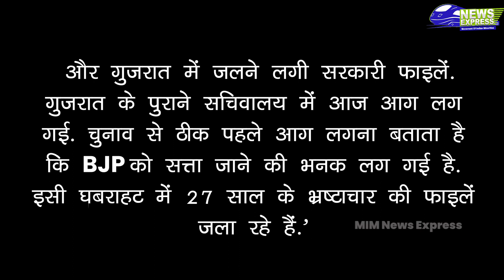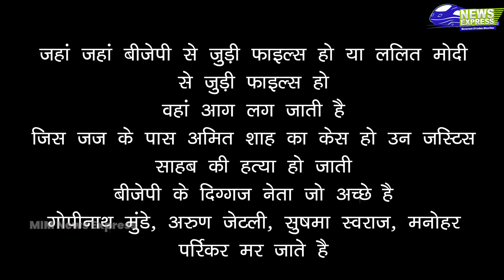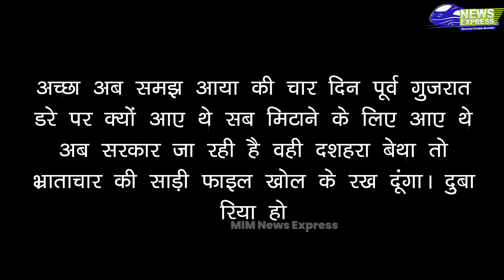कहा,27 सालों के भ्रष्टाचार की गवाह Gujarat Files को जलाने की शुरुआत | News | PM Modi